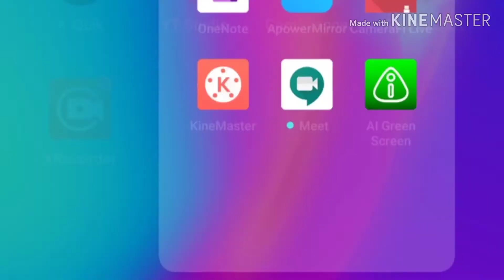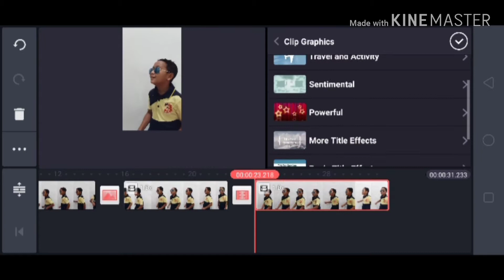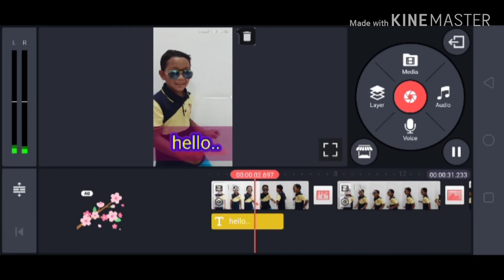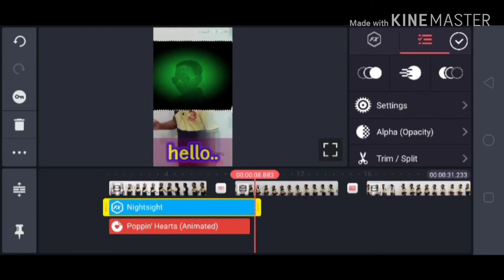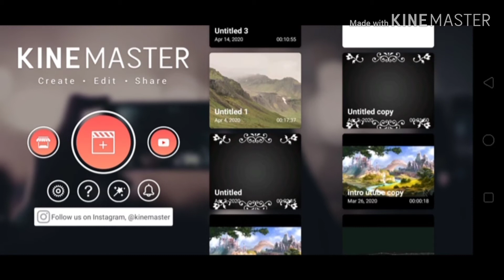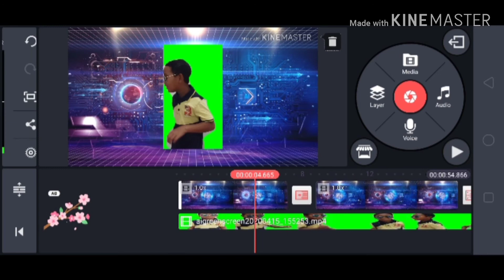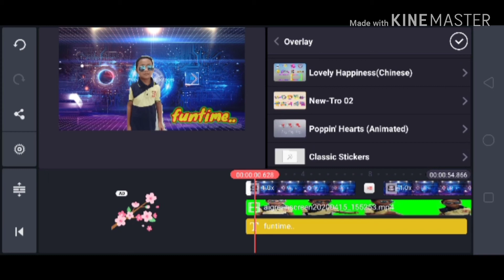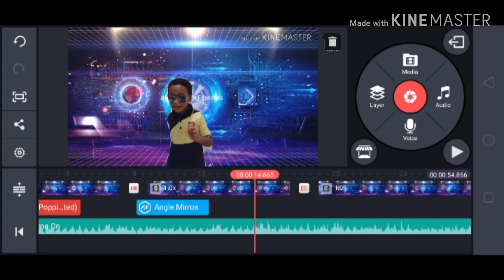Edit video dengan Kine master